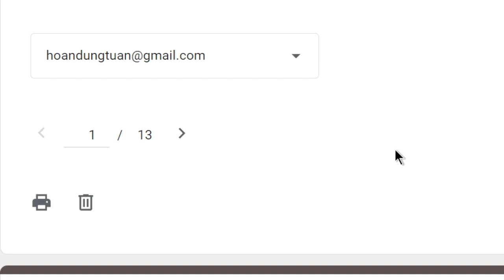1648. Bị đối xử bất công khi làm công quả / cản người làm thiện